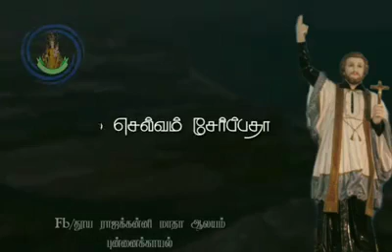26 November 2020(5)